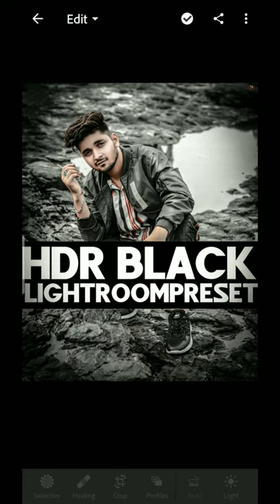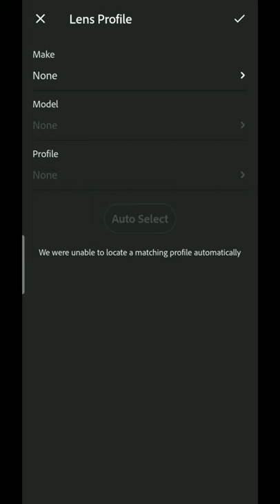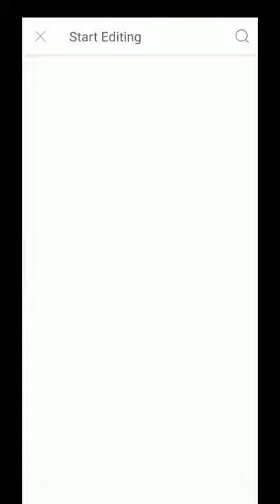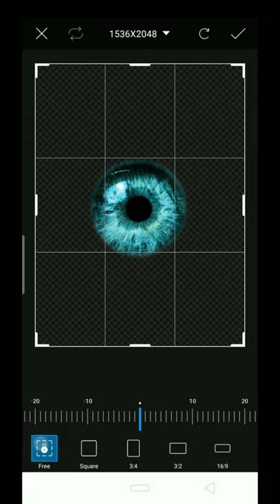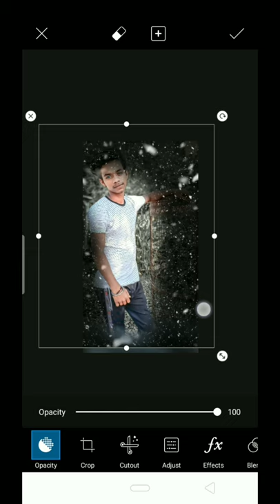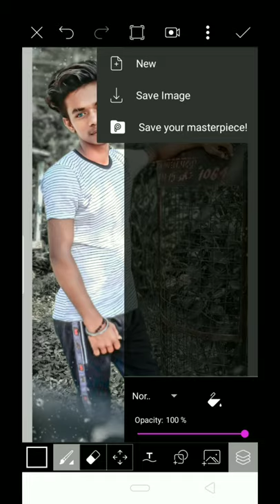Lightroom Editing HDR Black Tone Editing Tutorial-Downlod Free preset 😘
Hii